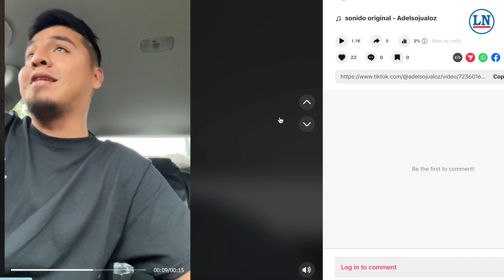Adelso Juárez, el inmigrante que sorprende con su voz mientras construye casas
Adelso Juárez es un joven latino de Guatemala, quien llegó a Estados Unidos para trabajar en la construcción, buscando comenzar una nueva vida y cumplir sus objetivos.

Un día, junto a sus compañeros comenzó a cantar mientras trabajaban, el video se volvió viral y alcanzó miles de visitas, pues no era común ver a gente de la construcción con ese enorme talento.

Ahora, está buscando crecer también en el mercado de la música y espera poder grabar un disco y presentarse en innumerables iglesias en Estados Unidos interpretando música cristiana.

Conoce toda la historia de este joven guatemalteco que sin duda ya hizo voltear a todos en Estados Unidos por su gran talento